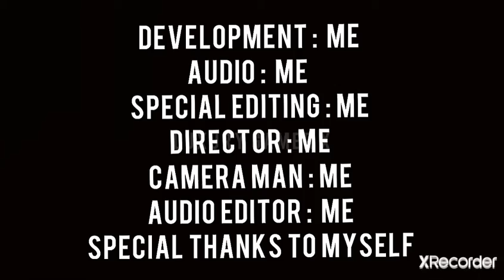How to make a luxury house in Minecraft - LUXURY GAMER X